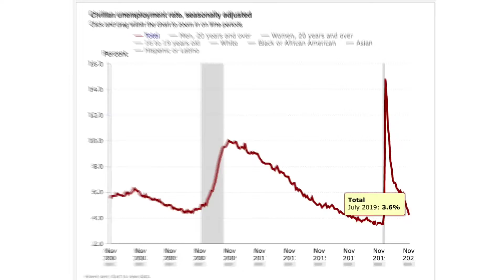Graham Stephan explains how to become a millionaire easily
This is just a joke we stan Graham Stephan